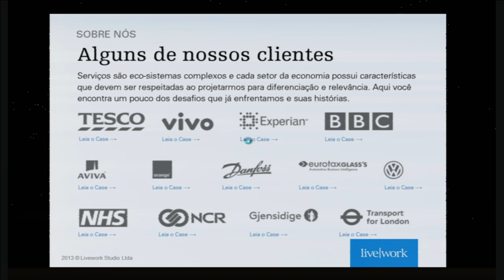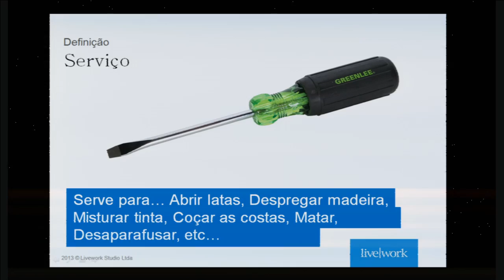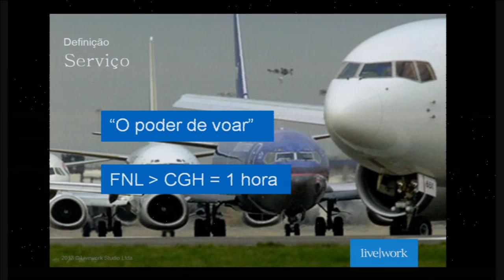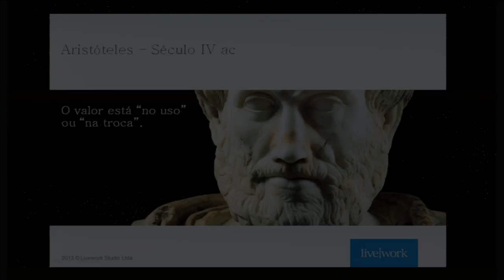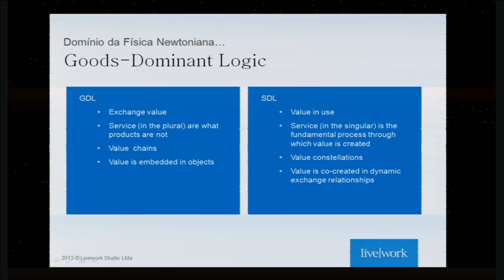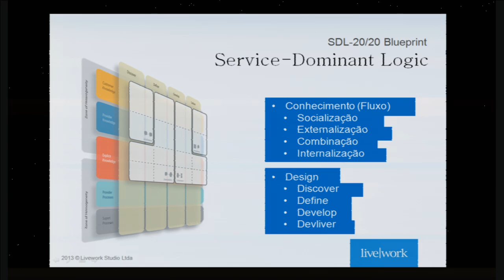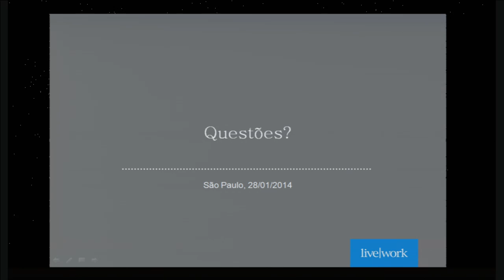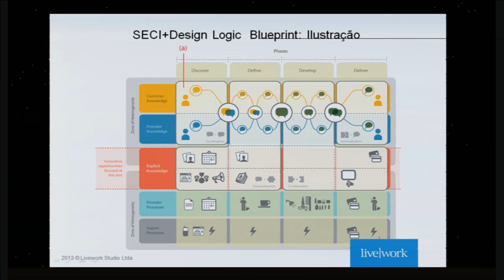CPBR7 - Design de Serviços